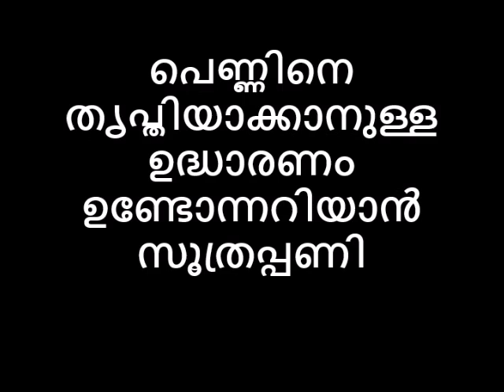പെണ്ണിനെ തൃപ്തിയാക്കാനുള്ള ഉദ്ധാരണം ഉണ്ടോന്നറിയാൻ സൂത്രപ്പണി